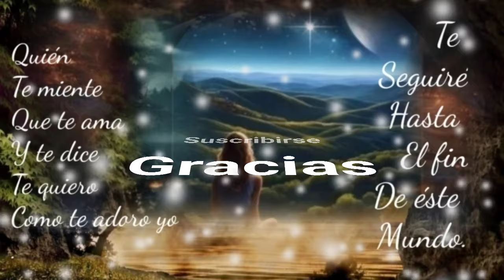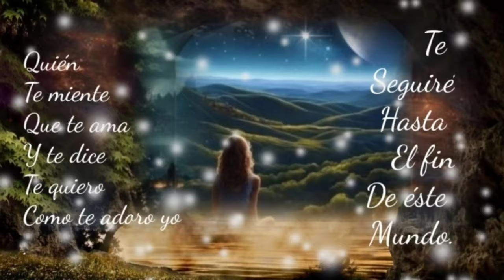NO PUEDO VIVIR SIN TÍ SIEMPRE SUEÑO CON TU AMOR Y ESPERO SUEÑES TÚ TAMBIÉN - YNDIO (serge djbcmx)